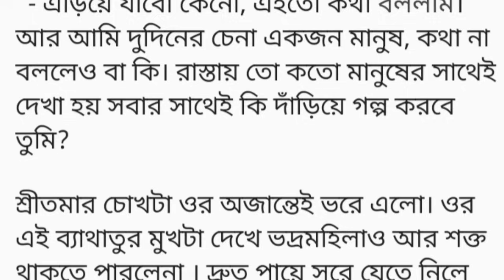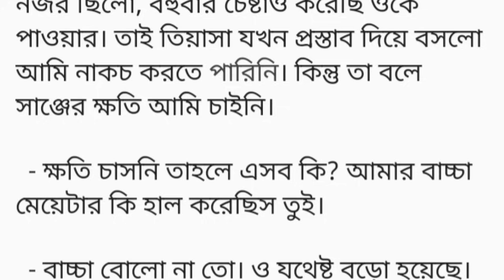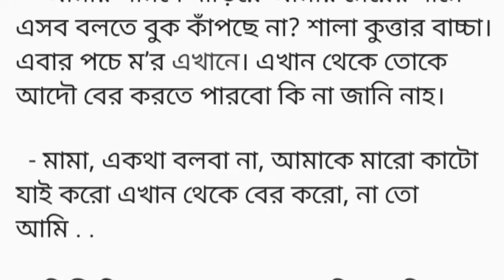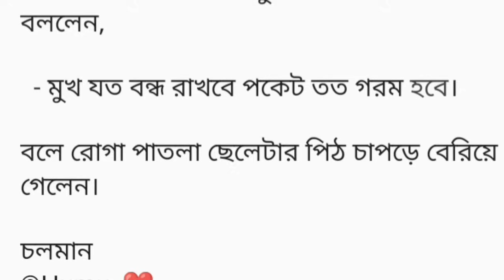গল্পের ১২ তম অংশ // ফানাহ্ // মেহরাজের জান মোহরের দিকে হাত বাড়িয়ে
গল্পের ১২ তম অংশ // ফানাহ্